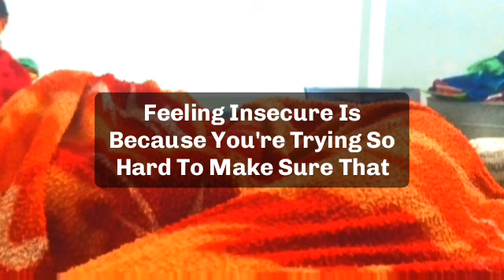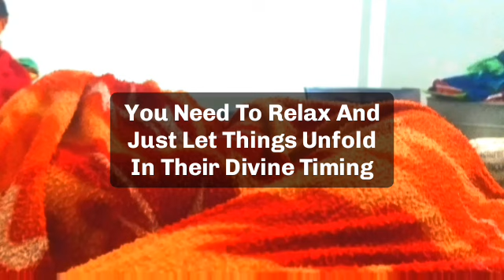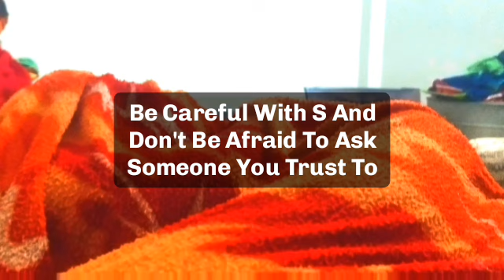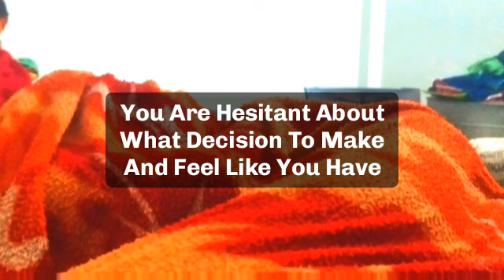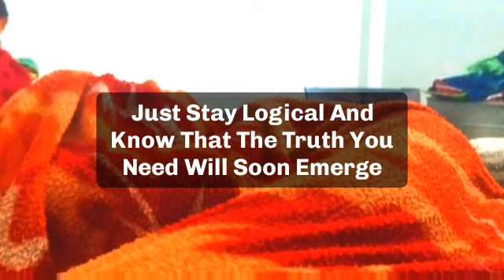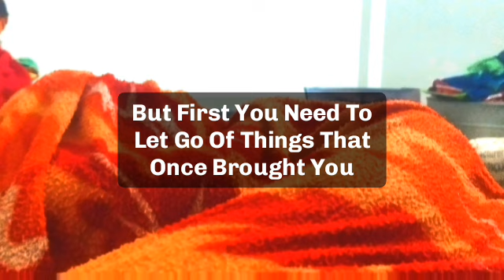🌈Today god messag || someone is going to suside in your family member...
jesus calls
paul dhinakaran
names of jesus
dgs dhinakaran
stella dhinakaran
names of jesus christ
600 names of jesus
calling jesus
jesus calling 2021p
100 names of jesus
jesus calls us
dr dhinakaran

5 good night praye
good night prayers and blessings
3 short good night PRAYERSUNNAT
goodnight blessings